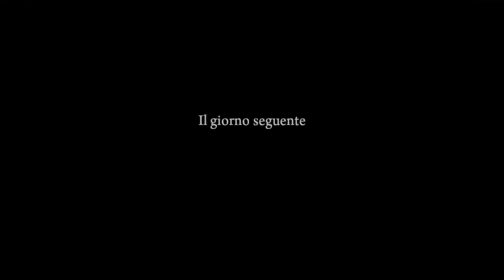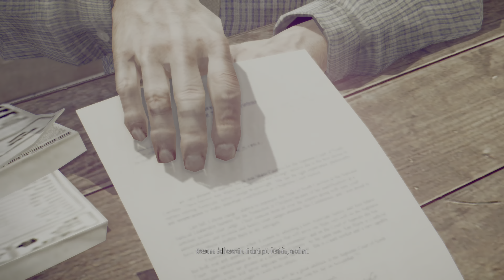Mafia II: Definitive Edition (In italiano) - 2.Casa Dolce Casa